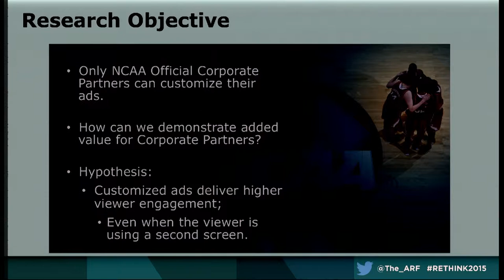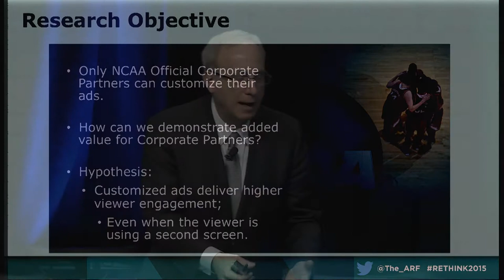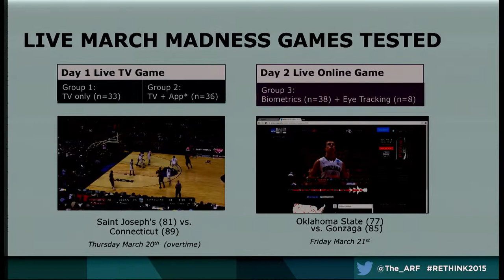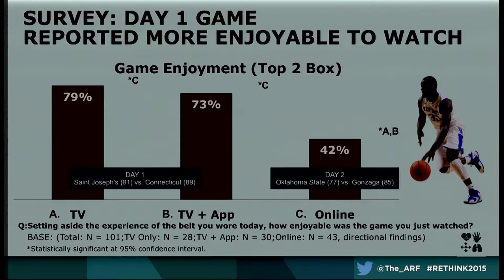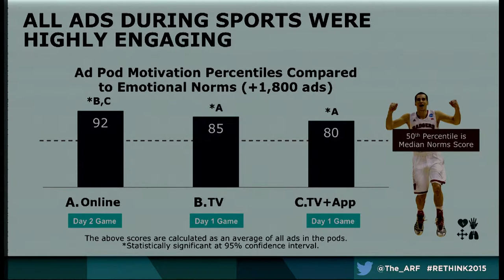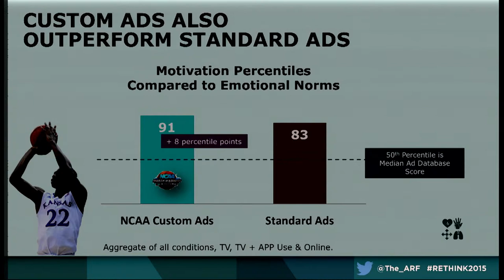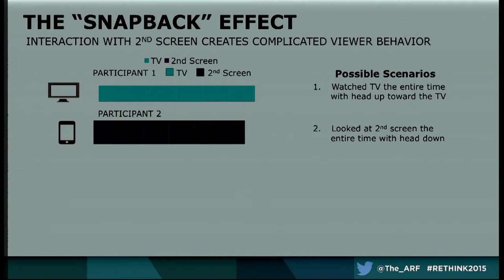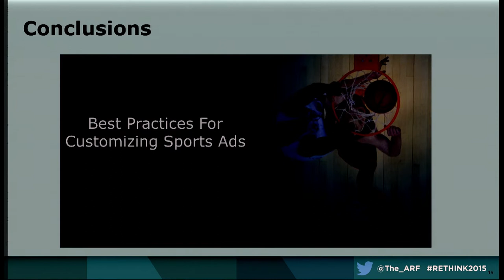Re:Think 2015 - How Custom Content Works Best for Sports Advertising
Jay Leon - VP Research, Turner Sports

Carl Marci, M.D. - Co-Founder, Chairman, & Chief Science Officer, Innerscope Research